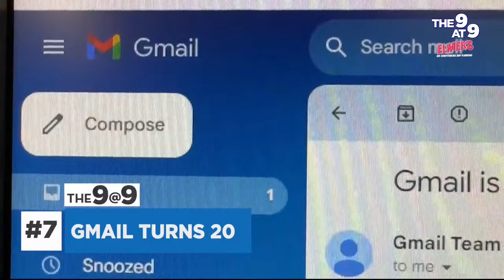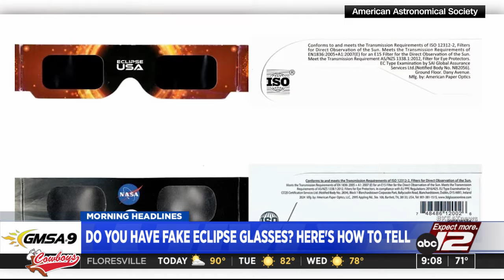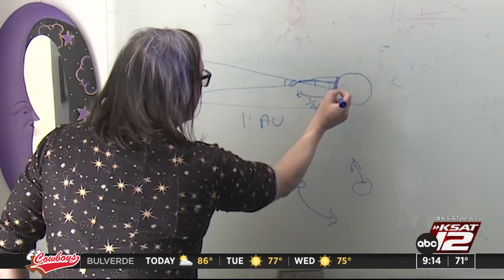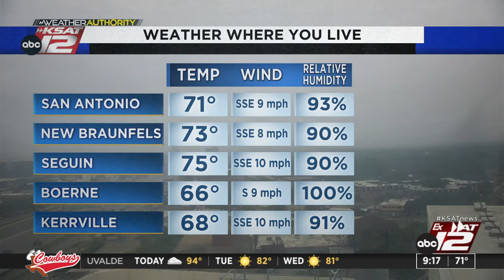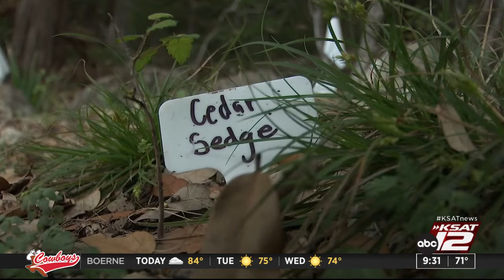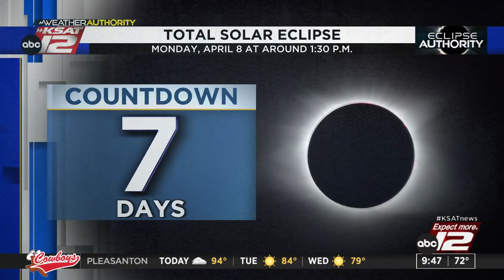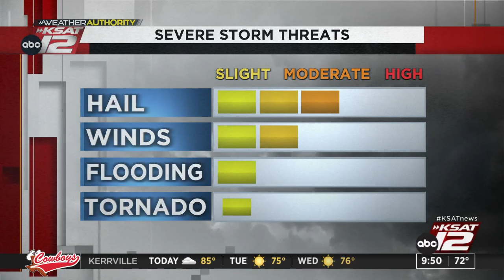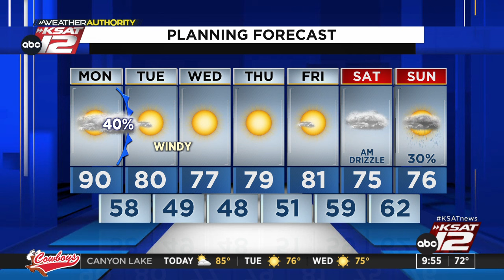Good Morning San Antonio 9 a.m. : Apr 01, 2024